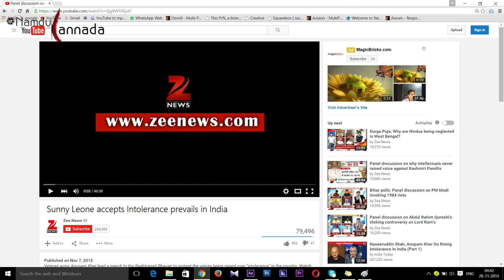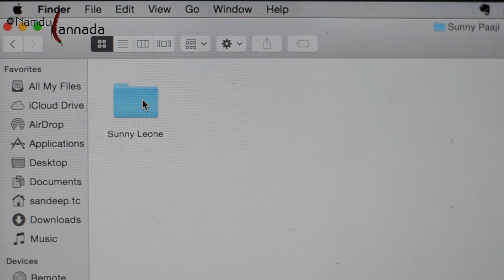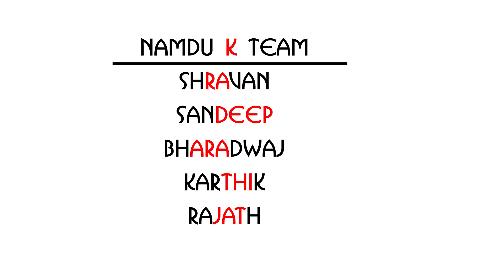Being Tolerant | English parody | Namdu K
They say laughter is the medicine.
And the best way of learning to be tolerant is to make fun of ourselves. We have tried to make some fun video out of the recent controversies. Hope you all enjoy it and take this in a light-hearted way